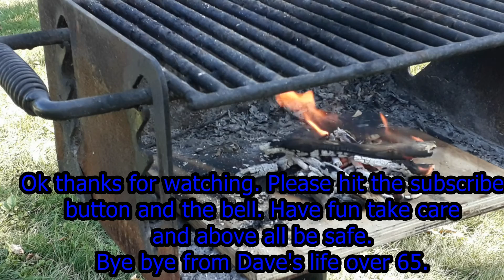The fire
Ok so I have collected some "fairly dry" twigs and kindling. I have made some wood shavings for kindling so lets see if I can get a fire going in damp conditions.